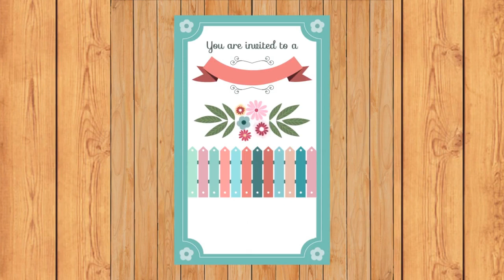A Love Story Unveiled: The Perfect Wedding Proposal 32